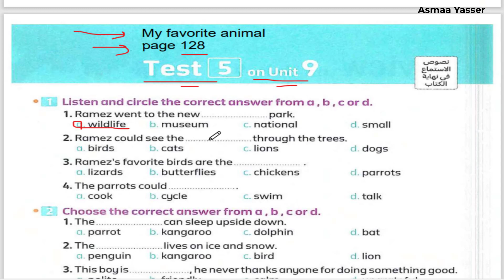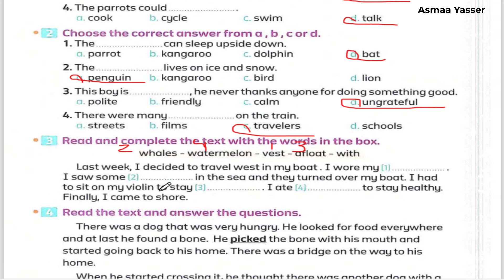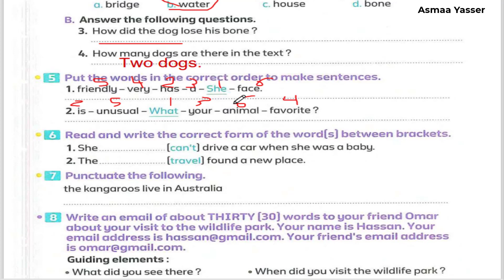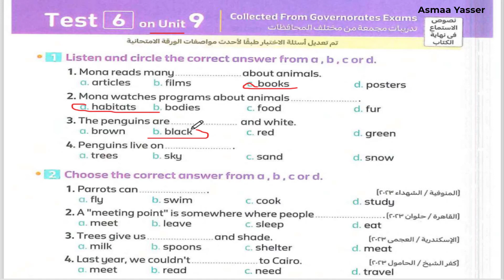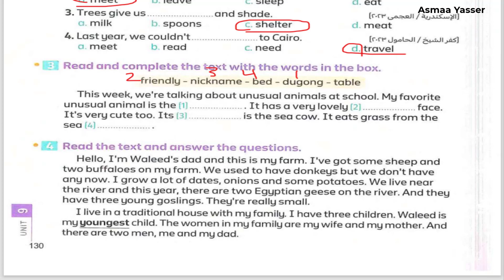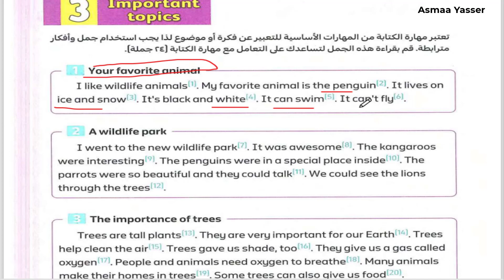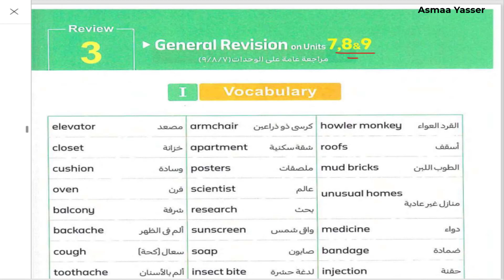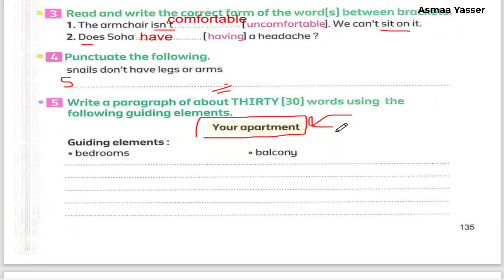حل اختبارات الوحدة التاسعه كتاب المعاصر انجليزى الصف الخامس الترم الثاني2024 My favorite animal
انجليزي الصف الخامس الابتدائي الترم الثاني 2024
منهج الصف الخامس الابتدائي الترم الثاني 2024
انجليزي خامسه ابتدائي ترم ثاني 2024
انجليزي خامسه ابتدائي الترم الثاني 2024
منهج اللغة الانجليزية للصف الخامس الابتدائي الترم الثاني 2024
الصف الخامس انجليزي الترم الثاني  حل اختبارات الوحدة التاسعه كونكت 5 يونت9
انجليزي خامسة ابتدائي الترم الثاني المنهج الجديد
انجليزي الترم الثاني خامسه ابتدائي2024
انجليزي الصف الخامس ابتدائي المنهج الجديد الترم الثاني 2024
منهج الصف الخامس الابتدائي الجديد انجليزي الترم  الثاني 2024
انجليزي الصف الخامس الابتدائي الترم الثاني
انجليزي خامسه ابتدائي المنهج الجديد يونت9
منهج سنه خامسه ابتدائي الترم الثاني انجليزي 2024
انجليزي خامسة ابتدائي الترم الثاني
منهج كونكت 5 الصف الخامس الابتدائي الترم الثاني المنهج الجديد
انجليزي خامسة ابتدائي الوحده التاسعه الترم الثاني 2024
انجليزي  حل اختبارات الوحدة التاسعه للصف الخامس الابتدائي الفصل الدراسي الثاني 2024
خامسه ابتدائي ترم ثاني انجليزي
منهج اللغة الانجليزية للصف الخامس الابتدائي الترم الثاني 2024 منهج كونكت 5 خامسة ابتدائي 2024
كونكت  5 للصف الخامس الابتدائي 2024
انجليزي الترم الثاني خامسة ابتدائي 2024
الوحدة  السابعة الصف الخامس انجليزي
حل كتاب المعاصر خامسة ابتدائي انجليزي الترم الثاني 2024
حصرياً منهج كونكت 5 الصف الخامس الابتدائي الترم الثاني المنهج الجديد 2024
شرح منهج خامسه ابتدائي المنهج الجديد انجليزي الترم الثاني 2024 الوحدة التاسعه الدرس الثالث خامسه ابتدائي انجليزي 2024 المنهج الجديد كونكت 5 منهج اللغة الانجليزية للصف الخامس الابتدائي الترم الثاني 2024
منهج كونكت 5 الصف الخامس الابتدائي الترم التاني المنهج الجديد
انجليزي خامسه ابتدائي الوحده التاسعه  الترم الثاني
خامسة ابتدائي ترم ثاني انجليزي 2024
انجليزي خامسة ابتدائي ترم  ثاني 2024
خامسة ابتدائي الترم الثاني 2024
خامسة ابتدائي ترم  ثاني 2024
كونكت خامسة الترم الثاني 2024
منهج كونكت خامسة ابتدائي
خامسة ابتدائى الترم الثاني 2024
منهج خامسة ابتدائي انجليزي ترم ثاني
خامسة ابتدائي انجليزي 2024
الترم الثاني 2024 منهج الصف الخامس الابتدائي الجديد
انجليزي خامسة ابتدائى الترم الثاني الوحدة التاسعه 2024
2024 انجليزي للصف الخامس الابتدائي الترم الثاني 2024
 انجليزى الصف الخامس الابتدائى الترم الثاني 2024
ابتدائي انجليزي 2024 خامسة ابتدائي انجليزي الترم الثاني 2024
منهج الصف الخامس الابتدائي الجديد الترم الثاني
الدراسي الثاني منهج الصف الخامس الابتدائي الجديد
الوحدة السابعة الصف الخامس انجليزي unit 9
الصف الخامس الابتدائي انجليزي 2024
مس أسماء ياسر